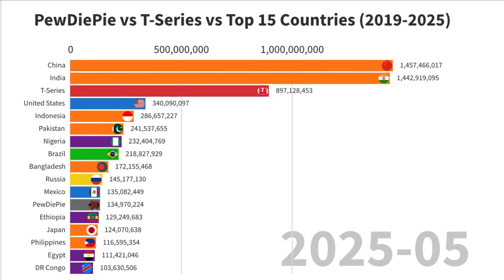PewDiePie vs T-Series vs Top 15 Countries (2019-2025)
This video compares the population of the top 15 countries with the number of subscribers of the current top 2 YouTube channels (PewDiePie and T-Series) every month from March 2019 to May 2025.
Data compiled from PopulationPyramid.net & Social Blade
Flags gathered from Wikipedia
Icons gathered from YouTube
Video created with Flourish Studio & iMovie
Colors:
Orange: Asia
Blue: North America
Green: South America
Purple: Africa
Yellow: Europe
Gray: PewDiePie
Red: T-Series